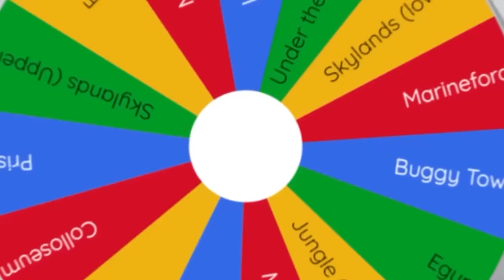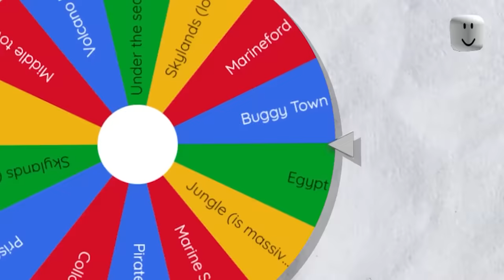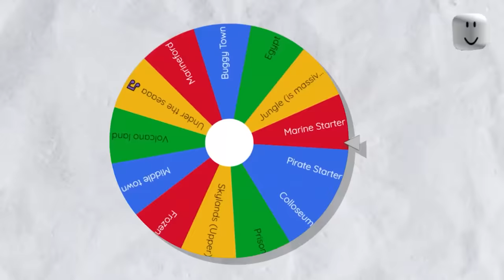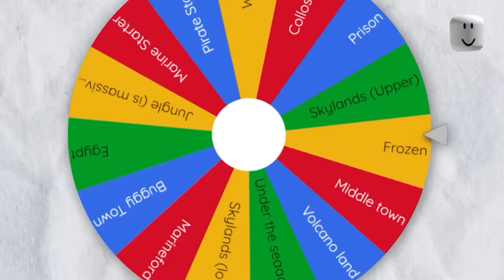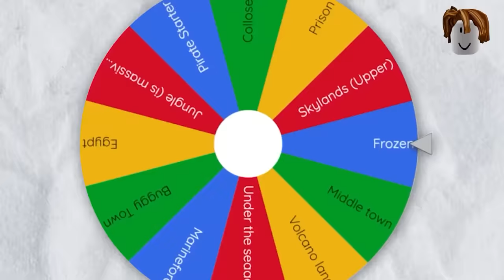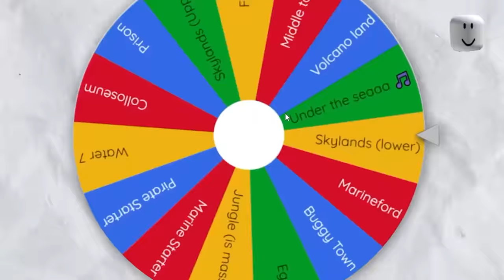I Cheated in Blox Fruits Hide and Seek